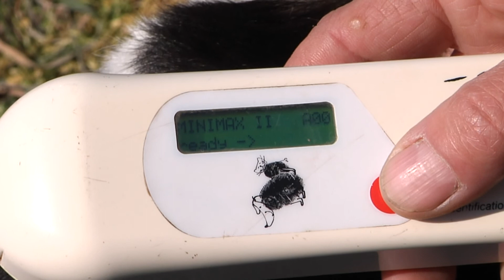Jaký názor na čipování psů má provozovatelka městského útulku?